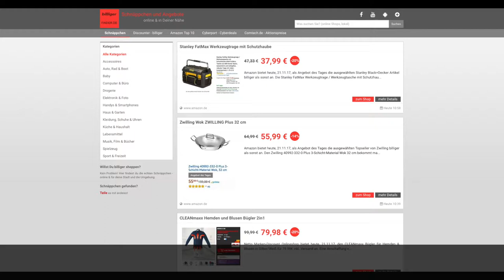Schnäppchen des Tages 21.11.17 - Stanley FatMax Werkzeugtrage/Werkzeugtasche mit Schutzhaube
Heute ist Schnäppchen des Tages - Stanley FatMax Werkzeugtrage/Werkzeugtasche mit Schutzhaube.